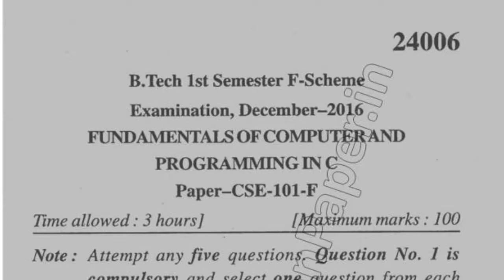BTech 1st Sem Fundamentals of Computer & Programming in C Question Paper 2016